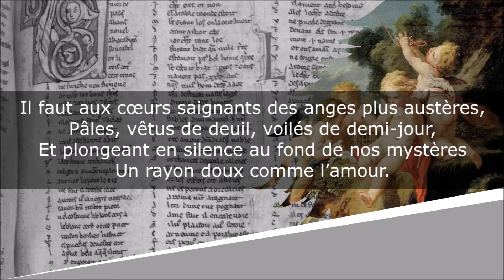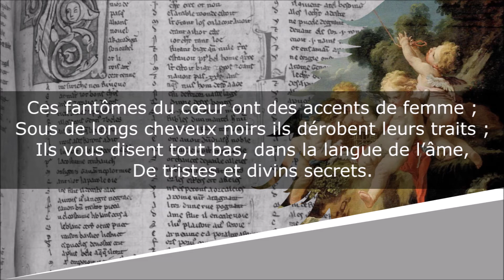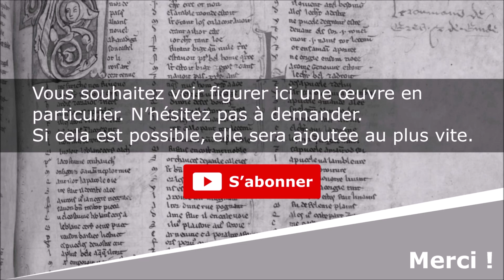L'Idéal - Troisièmes Méditations poétiques - Alphonse de Lamartine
L'Idéal
Troisièmes Méditations poétiques - Méditation n° 7

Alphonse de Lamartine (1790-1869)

Lecture : AB
Portrait de couverture : François Gérard
Illustration de fond : François Boucher

Texte :
Sur une page représentant des génies enfants
1827

Hôtes des jeunes cœurs, beaux enfants des Génies,
Allez jouer plus loin, allez sourire ailleurs !
Les cordes de ma voix n’ont plus pour harmonies
Que des tristesses et des pleurs.

Chers anges du matin éclos dans les rosées,
Nos lèvres d’homme, hélas ! pour vous n’ont plus de miel ;
Et vos ailes d’azur, de larmes arrosées,
Ne nous porteraient plus au ciel.

Il faut aux cœurs saignants des anges plus austères,
Pâles, vêtus de deuil, voilés de demi-jour,
Et plongeant en silence au fond de nos mystères
Un rayon doux comme l’amour.

Ces fantômes du cœur ont des accents de femme ;
Sous de longs cheveux noirs ils dérobent leurs traits ;
Ils vous disent tout bas, dans la langue de l’âme,
De tristes et divins secrets.

Nul ne connaît leur nom, nul n’a vu leur visage ;
Ils s’attachent au cœur comme l’ombre à nos pas.
Est-ce un être réel ? est-ce un divin mirage
Du bonheur qu’on pressent là-bas ?

Qu’importe ? Ciel ou terre, ange ou femme, ombre ou rêve,
Quelque nom qui te nomme, il est divin pour moi.
Que la terre l’ébauche et que le ciel l’achève
Le nom sublime qui dit, Toi !